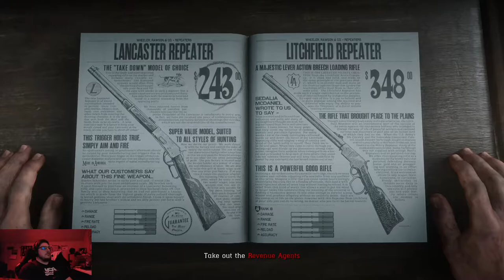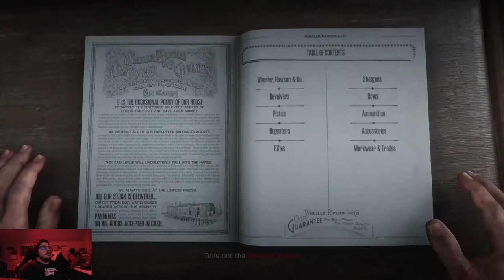PH | Red Dead Online | Jake Tanner and The Angry Boys | No idea wtf I'm doing.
Some Red Dead Online play with some of the PH crew.  Pretty much no idea what we are doing.